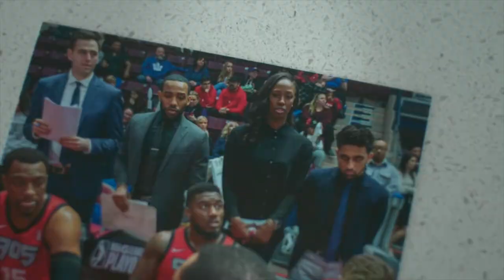First female coach of a National Basketball Association G-League team: Tamara Tatham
A two-time Olympian and a Gold Medallist at the 2015 Pan Am Games, Tamara is the first woman in Canada to join the coaching staff of a National Basketball Association G-League team, Raptors 905. This 33 year old considers this a great honour, as she fell in love with the sport at an early age, and joining the coaching team last year has been the 'slam dunk' in her career.